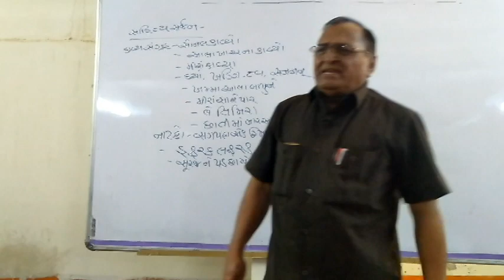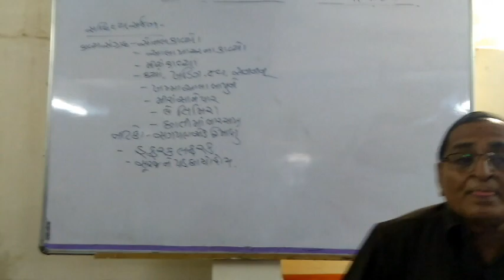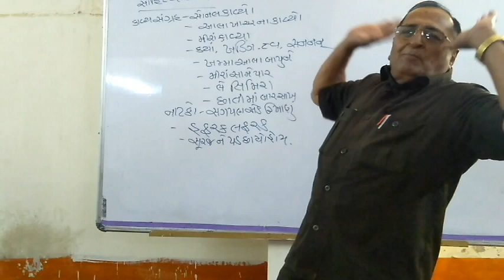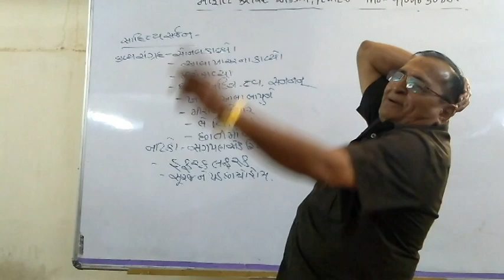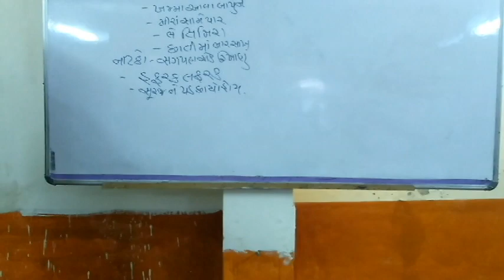મણીલાલ દેસાઇ રસ પ્રદ ગુજરાતી સાહિત્ય || Kotak sir maruti academy Diyodar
gujarati sahitya shortcut trick most popular gujarati sahity video